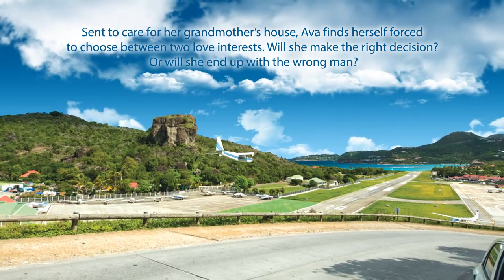Book Teaser Trailer: St Barth Commuter by Suzanne Morrell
St Barth Commuter, by Suzanne Morrell

Available in paperback from the 29th June 2017

Publisher: Pegasus Elliot Mackenzie Publishers (29th June 2017)
Format: Paperback (160 pages)
Language: English
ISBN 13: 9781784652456